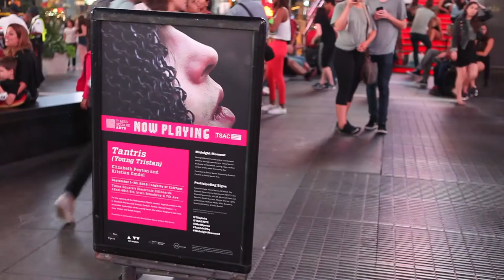September 2016 Midnight Moment: "Tantris (Young Tristan)" by Elizabeth Peyton and Kristian Emdal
In partnership with the Metropolitan Opera and Gallery Met Shorts, Times Square Arts brings Elizabeth Peyton and Kristian Emdal’s Tantris (Young Tristan) to Times Square’s electronic billboards from 11:57 p.m. to midnight every night in September. This project is a part of Midnight Moment, a monthly presentation by The Times Square Advertising Coalition (TSAC) and Times Square Arts.

September’s Midnight Moment is presented in conjunction with the opening of Richard Wagner’s Tristan und Isolde at the Metropolitan Opera. The show will be broadcast live in Times Square on September 26, continuing an 11-year tradition, and will include Peyton and Emdal’s film during the intermission content.   This film has been commissioned by Gallery Met Shorts to accompany the HD Broadcast distribution but is being premiered as September’s Midnight Moment.

Every legend starts from somewhere. Tantris (Young Tristan) is the prologue to the romance of Tristan and Isolde, a dreamlike exploration of Tristan’s young life before he took Princess Isolde of Ireland to Cornwall to marry his uncle, King Mark, and became part of the epic love story that has been told and retold for centuries. The legend comes to life as Elias Bender Rønnenfelt portrays Tristan in abstract, atmospheric live action scenes inspired by Gottfried Von Strassburg’s 13th-century work Tristan, interspersed with historical images, Peyton’s own paintings and watercolors, and video clips. Even Isolde appears in two short clips, representing what’s still missing in Tristan’s life and foreshadowing the more familiar story yet to come.

Video by Jason Akira Somma
Audio courtesy of the artists